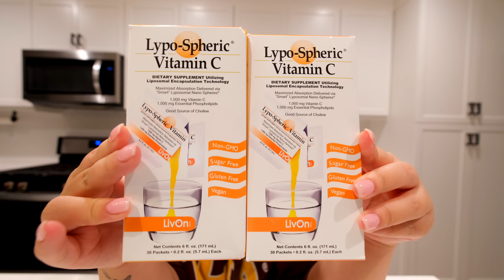HUGE ANNOUNCEMENT!!! + Christmas SHOPPING!!! + HUGE Target HAUL + What I Eat in A DAY (Vlogmas)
🎄 Vitamin C Packs
🎄 Cosori Air Fryer

🔧  Mario Silva's Handyman Service & Louie ↴

🪜 Bryan & Jocelyne - The Larios Project ↴